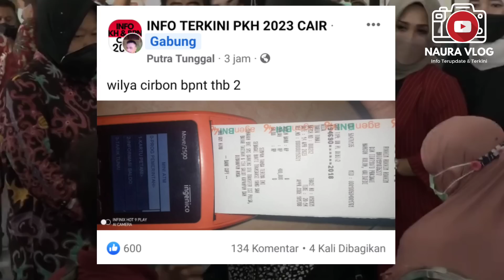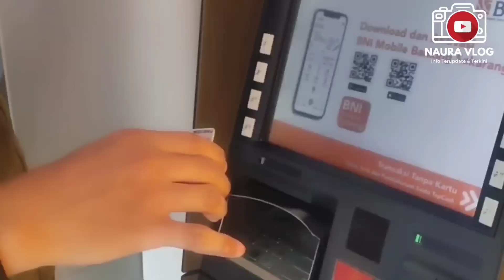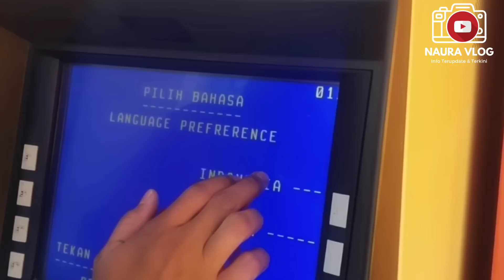YESS😍 ADA SALDO MASUK 400.000 , PKH JUGA CAIR KHUSUS KATEGORI INI LANGSUNG 3 BULAN CAIRNYA